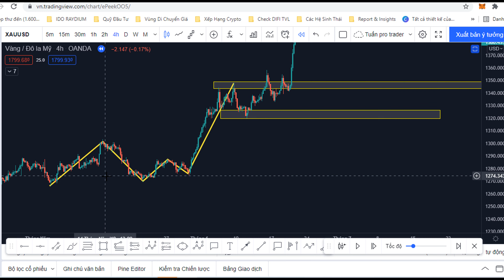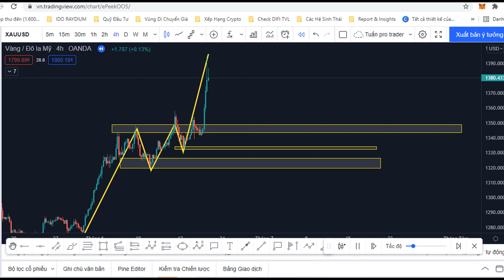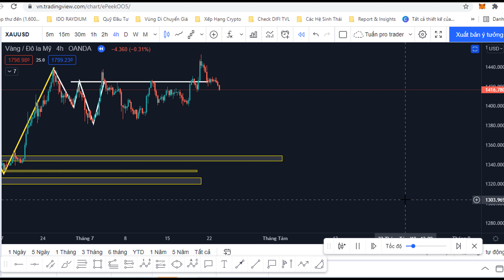#4: Đôi điều chia sẻ về giao dịch trên thị trường ngoại hối | Nhat ky forex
Mình là một Trader giao dịch ngoại hối theo phương pháp price action. Mình giao dịch theo cấu trúc thị trường và cách giá phản ứng tại các vùng keylevel.
Mình cũng là một bạn đọc trung thành của trang Blog nhatkyforex.com. Nhận thấy rất nhiều bài viết hay và bổ ích của tác giả LED chia sẻ đã giúp mình và nhiều độc giả khác cải thiện rất nhiều trong sự nghiệp giao dịch. Mong các bạn theo dõi hết các video chia sẻ kiến thức, bài đọc của mình để có thêm kiến thức và động lực bước đi tiếp trên con đường trading đầy trông gai nhé !
Nội dung video:
00:00 Giới Thiệu
02:01 Cách thị trường ngoại hối hoạt động trong thực tế
04:08 Hạ cánh xuống mặt đất thực tại và nhìn rõ những gì đang diễn ra trong thực tế
05:45 Đừng bao giờ quá tự tin bạn vẫn đang là tay mơ
08:35 Cái tôi và sự điên rồ
10:20 Đừng mắc lừa bởi suy nghĩ " Những sự kiện lớn sẽ diễn ra ngay đây" bạn sẽ chỉ thất vọng mà thôi
Cảm ơn các bạn đã lắng nghe những chia sẻ của mình.
► Các Playlist Forex của kênh